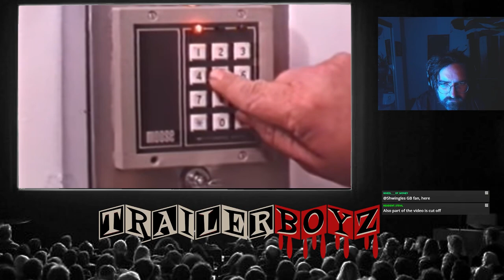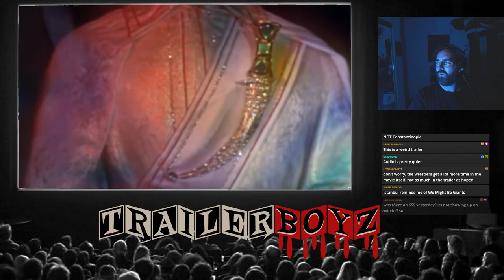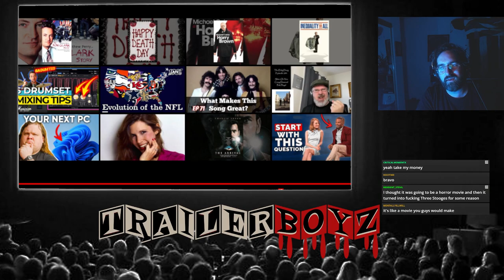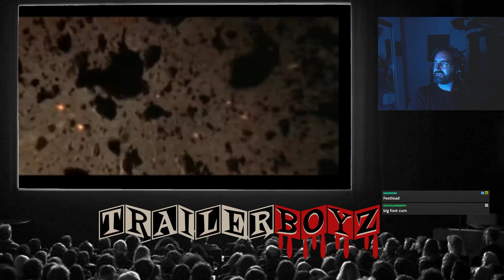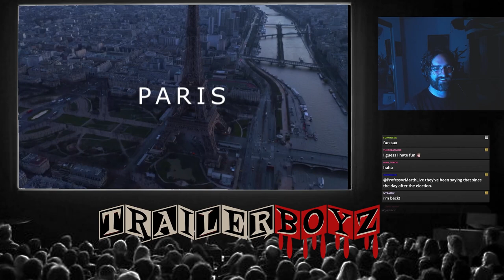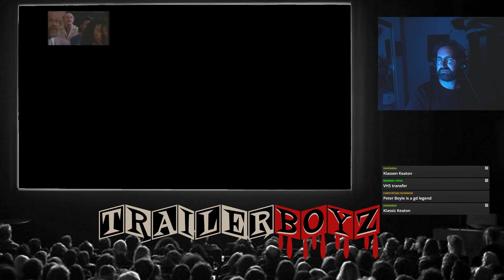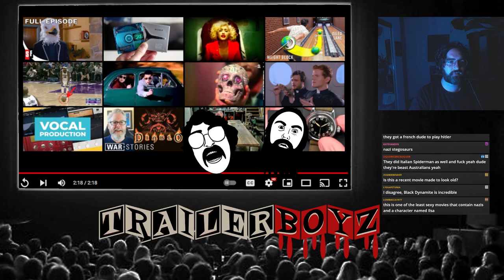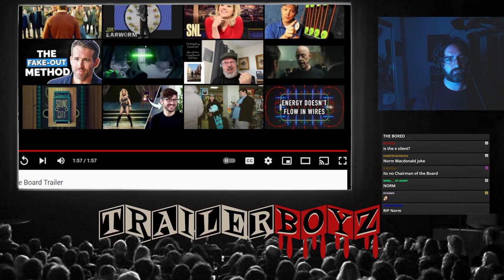TRAILER BOYZ Ep 21 - TEAM UPS! 01/30/2022